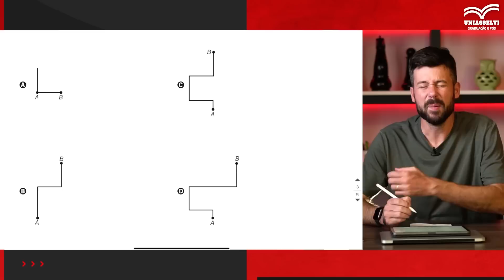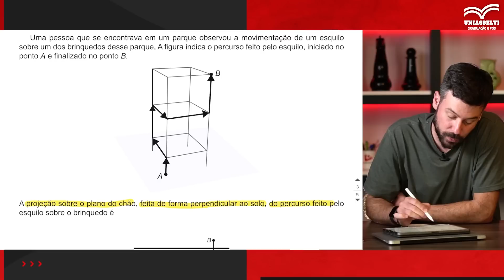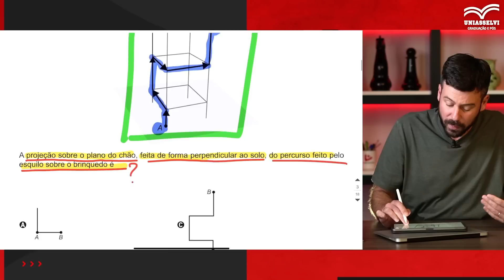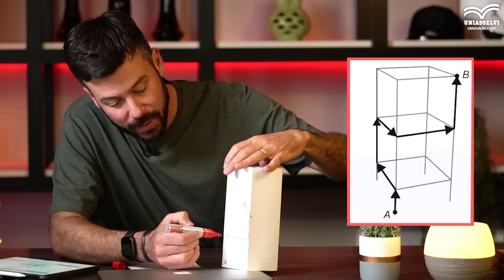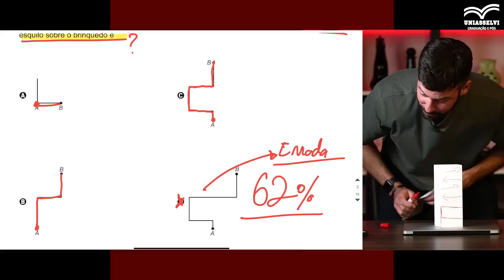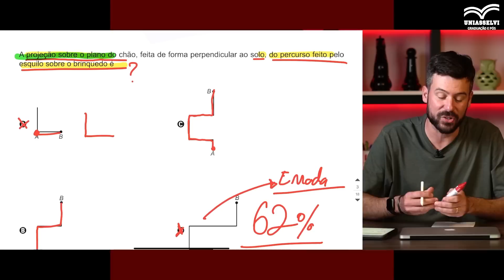ENCCEJA QUESTÃO MAIS DIFÍCIL DA PROVA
🎓 Saiba como terminar os estudos sem sair de casa, clique no link para saber mais: